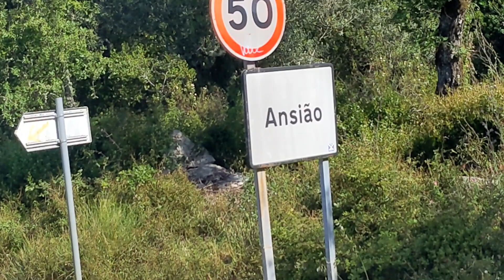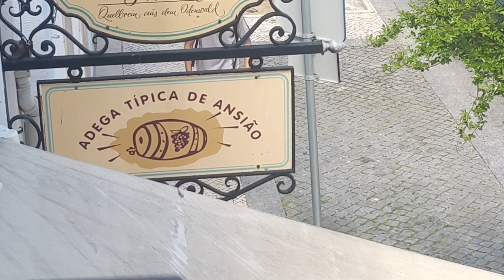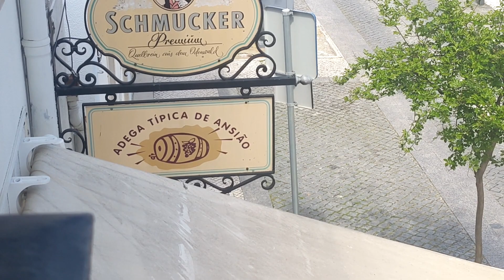Monday April 24 Alvaizere' to Ansiao